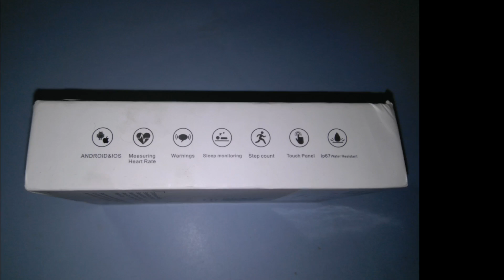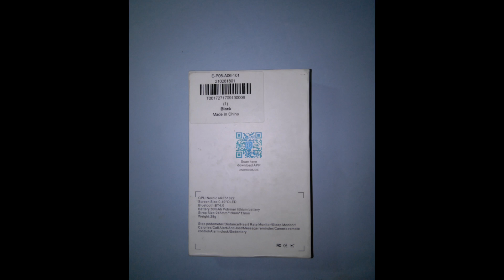QS80 Smartband full review || Heart rate+Blood pressure monitor || @ 17$ Only || Rival of Mi band 2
QS80 smartband full review video.
Good fitness tracker for cheap price,good alter for mi band 2.
THE FEATURES OF THE SMART BAND ARE AS FOLLOW-
Heart rate and blood pressure monitor.
Sleep monitor.
Step counter.

The battery life of the smart smart band is really good it is approximately 25 days.
The charging time is about 2 hours.

AND AT THE END the battery life of smart band is really good the fit and finish a really good and material quality is also good. So it could be a better option if you are looking for a cheap smart band.